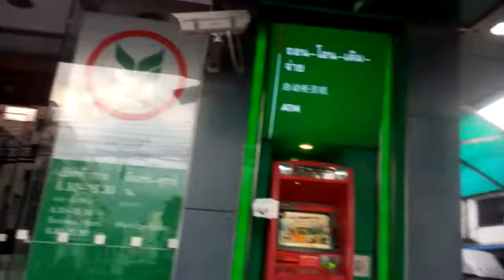หาห้องเช่าซอยเดชาณรงค์ สามกอง ภูเก็ต ใกล้ รพ.กรุเทพ ธ.กสิกรไทย ร้าน 7-11 เอสแบค